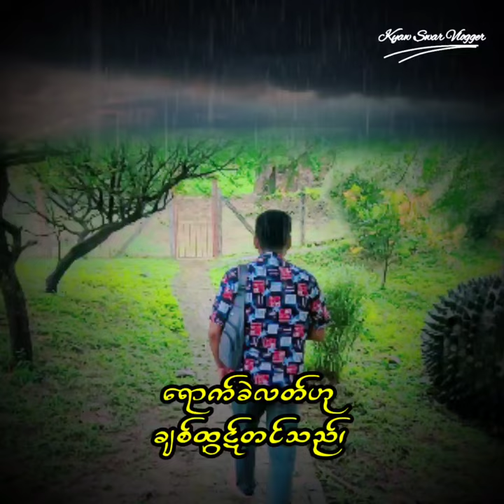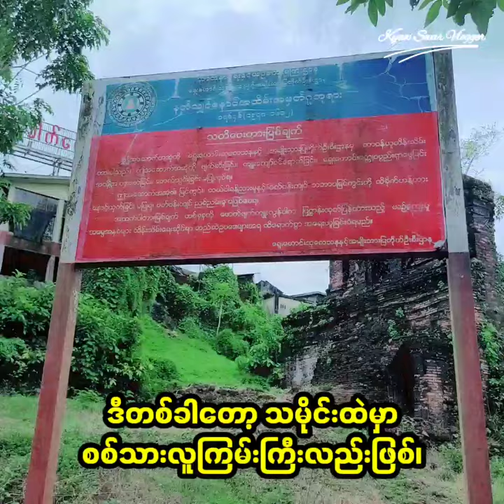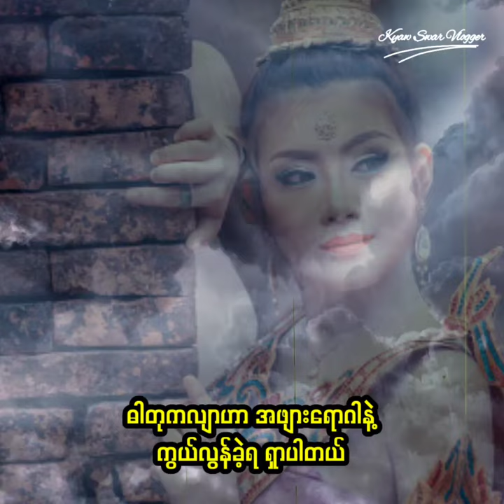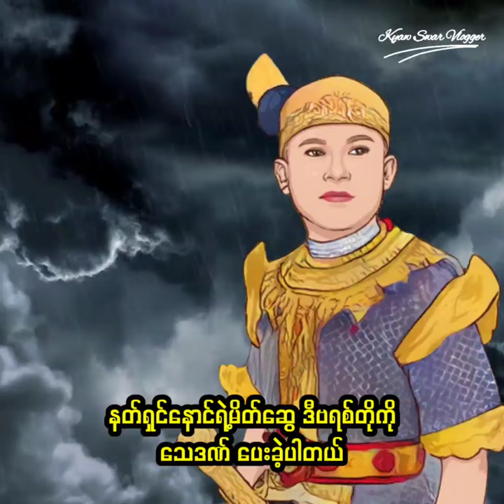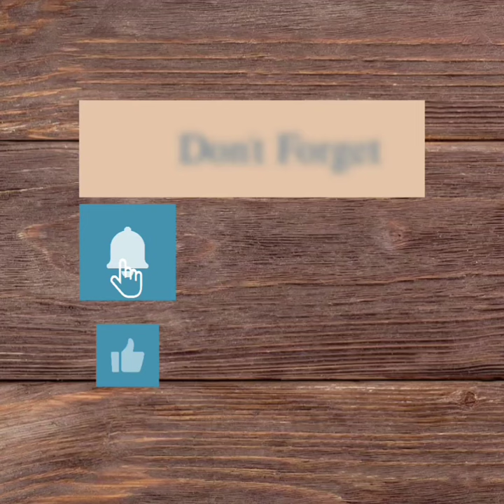စစ်သားကဗျာဆရာကြီး နတ်သျှင်နောင်ရဲ့ဂူဗိမာန်ကို သွားရောက်လေ့လာခြင်း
✡️ စစ်သားကဗျာဆရာကြီး နတ်သျှင်နောင်ရဲ့
ဂူဗိမာန်ကို သွားရောက်လေ့လာခြင်း 🙏